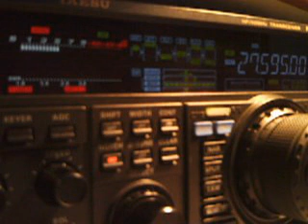163LR/EU05 BY 14RS055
Andrew from Anglesey Island, North Wales, UK
09/01/2015 13:18GMT 5/4